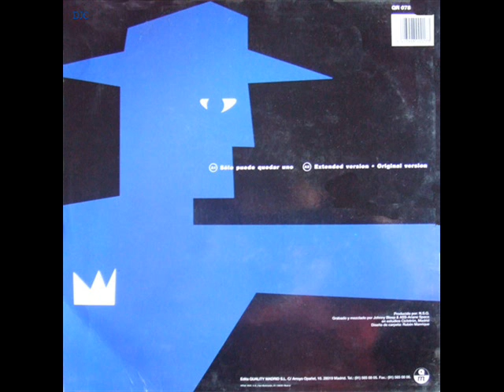Ingenieros Ciberneticos-solo puede quedar uno